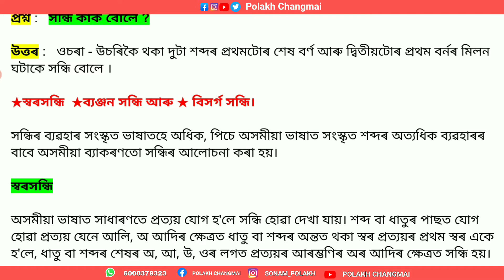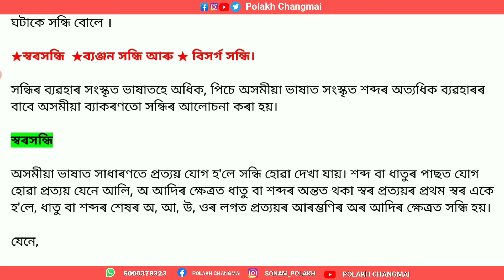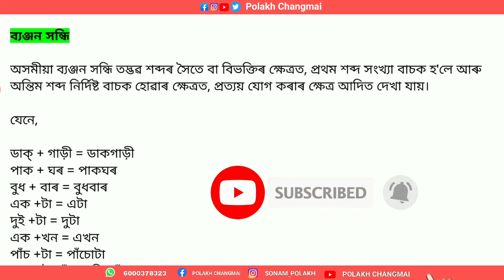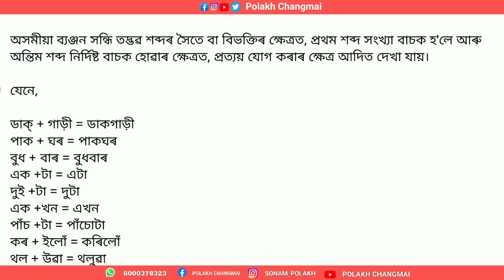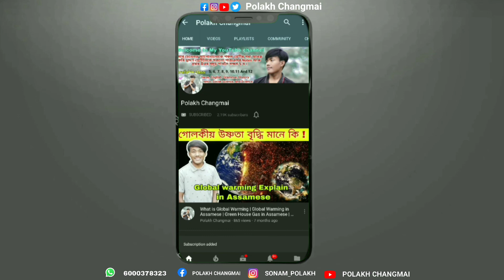সন্ধি | Assamese Grammar Sandhi | অসমীয়া ব্যাকৰণ সন্ধি | Episode 05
In this video i am explain about Assamese grammar Sandhi.

এই VIDEO টোত অসমীয়া ব্যাকৰণৰ সন্ধিৰ ওপৰত আলোচনা কৰা হৈছে । সন্ধি কাক বোলে ই কেই প্ৰকাৰৰ আৰু কি কি আদি বিষয়সমূহৰ ওপৰত আলোচনা কৰা হৈছে।

Queries solved:
assamese grammar class 10 sandhi
Assamese grammar sandhi
polakh changmai Assamese grammar